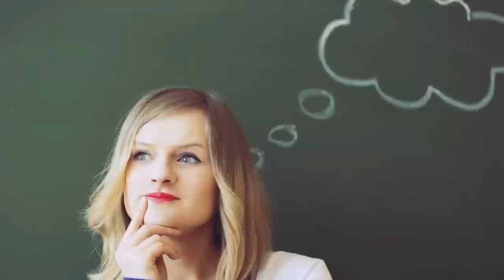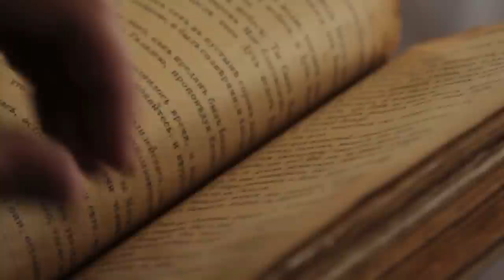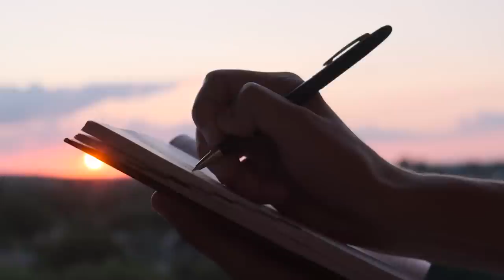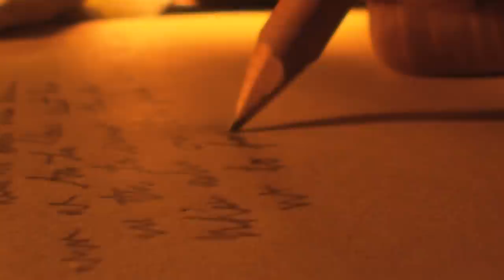Why Climbers Abandon Their Companions on Everest - The Point of No Return!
Mount Everest in the Himalayas is the highest mountain on earth. In the past, only a few mountaineers were able to climb Mount Everest, but today there is a real drive to see who can make it to the top, with climbers from all around the world regularly visiting the largest mountain in the world.